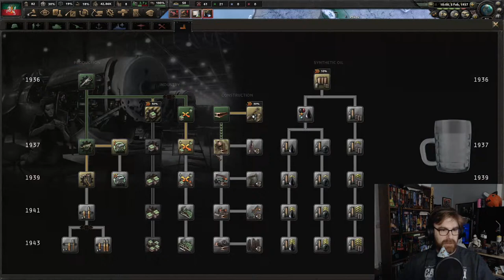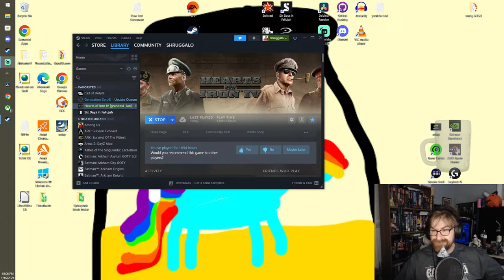KDUX A2Z Kingdom of Lithuania Retry